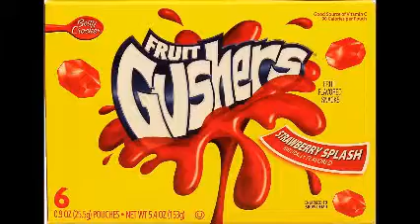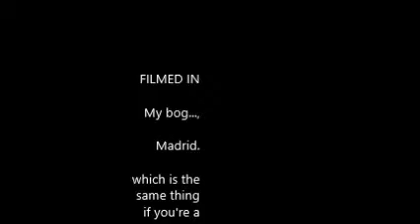Wankered Man - "Split me ring"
A poor sod describes unfortunate events from his messed up life. In this one, Wankered Man finds God